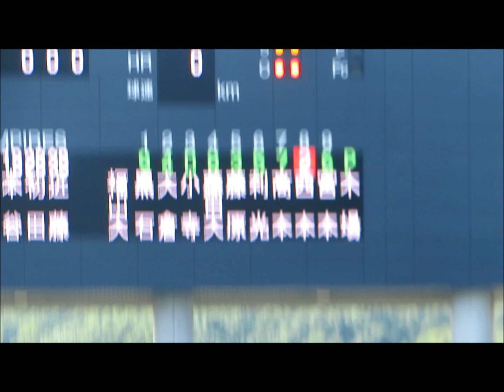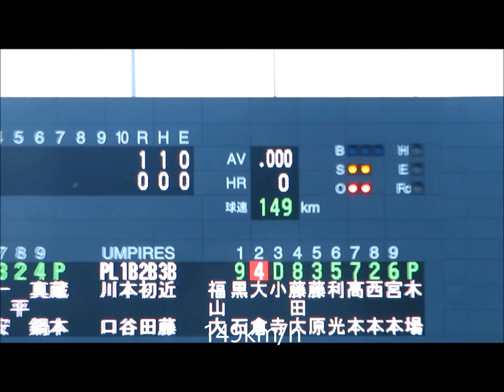岡山商科大学・蔵本治孝投手（４年）